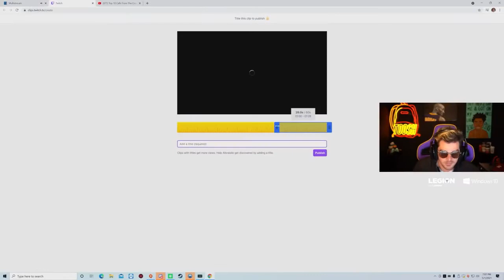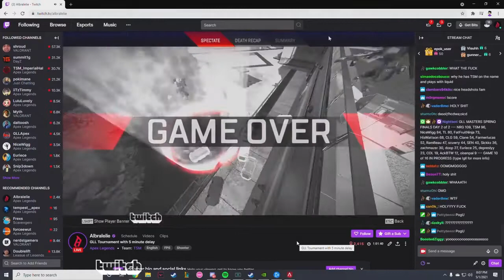Daltoosh Reacts to Albralelie Play That Left Everyone Amazed - Apex Legends Highlights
Daily moments / Highlights / Scrims